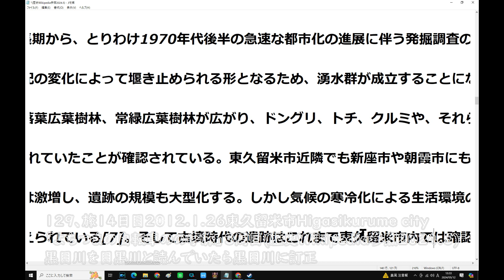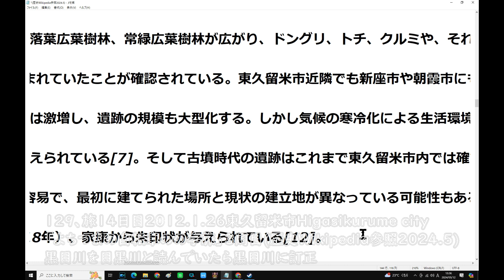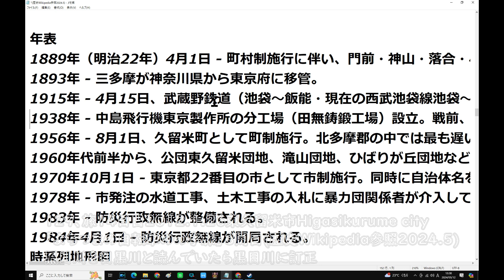129、旅14日目2012 1 26東久留米市Higasikurume city「よちつまの自転車のの字旅」3周目歴史Wikipedia参照2024 5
3/21(木) 23:32更新

日銀利上げ 金融界から前向き発言
NEW
74
自民・麻生派、夜の月1会合を再開
NEW
184
発覚相次ぐ研究不正 最近の手口は
447
三幸製菓 佐藤CEOが辞任意向
414
同じ外科医の手術で3人死亡 岐阜
951
「ナンバーワン広告」実態調査へ
NEW
345
由伸メジャーの洗礼 1回5失点KO
NEW
1681
26日のW杯予選 平壌での開催中止
1129
284
学費免除&慶大合格 山崎怜奈の道
495

天ぷら総理, 政治音痴総理、ジャンク総理、未必の故意政治,不況と言わせないメディア操作、文春チルドレン、ジャニーキムたっ君、山手線大井町駅構想、京浜東北線大崎駅構想、静岡県内こだまのみ停車化構想、余った税収で株を買うってどういうこと？ドラゴンクエストビルダーズ2、ドラクエ、ウクライナ、コロナ、安倍教信者、トランプ、バイデン、　プーチン、ドローン、　男はつらいよ、消費税は利権の塊,、広告代理店派遣会社政治、利権のためだけの値上げラッシュ、おすすめ、切り抜き、ルーティン、こうなります、爆誕、マスク依存症、】、【、ゴメン　もうオレ言うわ,このヒトこのまま逃げる気です、グーグルテレビ局買収？、ザイム心理教、歩行者にも厳しい黒タクシー、芸能界闇投資、消費税の孫SZM、とにかく出たがりだけの嫌われエモン、静寂を平気でぶち壊すキャリーバッグを引きずる頭の悪いあなた、自己満足のためだけに他人に謝罪を求めるあなた、ウラゴネ付き正式採用、相棒金田一化構想,、エロヨガ、安易な音楽ビジネスが付いてくるランドアニメ、人生の経験を活かせない老人たち、人力IT, ジオラマ食堂、山田社長、イッキ見,ゼレンスキー、サミット、広島.バフムト,メイドインチャイナの日本政府、ユーチューブで遊ぶ国会議員、プリゴジン、岸田増税マルクス主義、電子書籍とドライアイ、戦争依存症,領土欲張り国家,サムネにイチイチ自分の顔ユーチューバー、独裁化インフルエンサーの悲劇、広告代理店にハメられた芸能人,岸田NG,秦氏、ユダヤ、増税の一番の仕返しとは、まるでサークルやクラブ趣味道楽三昧な公共事業,週刊誌と広告代理店とタレントの自作自演ショー。ITを知り尽くしているはずなのにYouTubeに頼っているヒト,自作自演のトラブルショー」、木原、ネタ切れユーチューバー、1リットルガソリン＝1ドル利権構想、ビッグモーターと保険の窓口、ミリタリーワールドゲームズコロナ、セルフレジの見張り、天才ぶらないと気が済まないインフレンサー、天皇豪族の御用達ステマインフレンサー利用ビジネス、テレビショッピング等のネット配信完全移行構想、内緒で資産預かり屋,パンチラJKまーんちんぐバンド、自民党利権コーディネーター、日本保守党、上海電力、経団連、川勝、万博、駅に到着しても接続回避のため扉を開けない京王線笹塚駅、